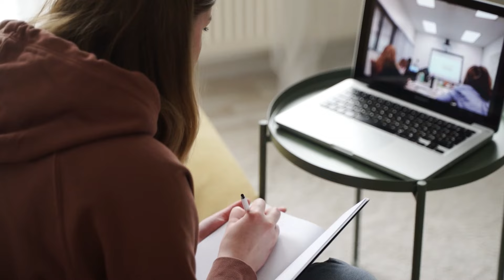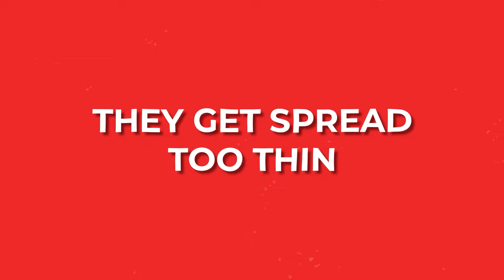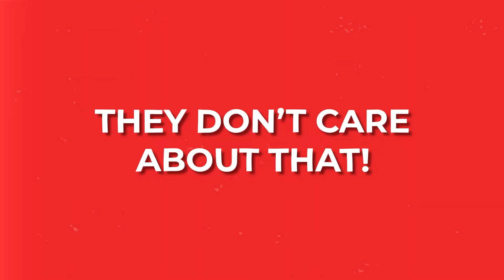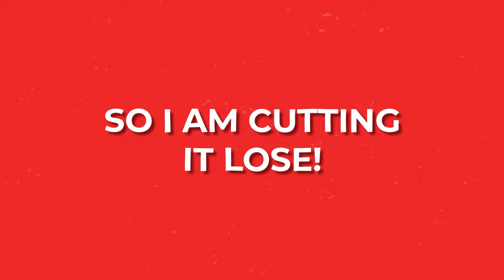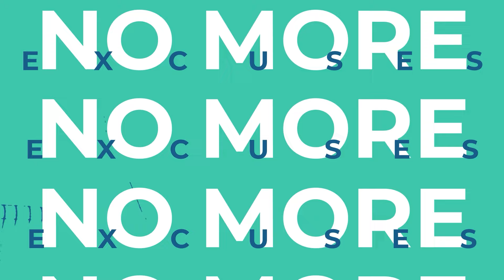How to Maximize Your Med School Acceptance Chances | The Best Premed Activities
Hey, premeds! In this video, I discuss the difference between the two and how if you focus on real productivity, you can be a happier premed and maximize your med school acceptance chances. Many premeds feel overwhelmed and spread too thin, believing they won't get accepted to medical school if they don't do anything and everything.

However, medical schools are not looking for premeds involved in many activities but rather for premeds who have made major, significant, lasting impacts in one or more premed activities.

The key to getting accepted to medical school is to focus on premed activities that bring joy, growth, and opportunities to make a difference. That's how you can break free of all the busy work and maximize your premed productivity.

Prune your premed activities regularly and prioritize those that align with your goals so that you can be more excited to work and make a meaningful impact. Doing this will alleviate the feeling of being overwhelmed, improve your performance, and increase your chances of getting into a top medical school.

Some of the topics I will talk about:

- How to be productive as a premed and gain acceptance to med school
- What makes you unique in medical school interview?
- The key factors for getting accepted into medical school

Remember, your potential is limitless, and with the right strategies, you can overcome any obstacle. Let's embark on this journey together and make your dreams a reality. No excuses, just dominate!

Each week, I’m bringing strategies for:

💪 Locking in that bulletproof mindset.
⏰ Cutting the nonsense and getting productive.
🧠 Studying smarter, not harder.
🩺 Streamlining your path to med school.

If you're serious about medicine, this is where you need to be!!

I went from the bottom of the premed pack to the top of Stanford Medical School. Now I empower students and premeds to exceed expectations and achieve their goals.

20+ years experience teaching students how to get straight-A’s while studying less
10+ years getting premeds into the top medical schools

Together, we can turn your medical school dreams into reality!